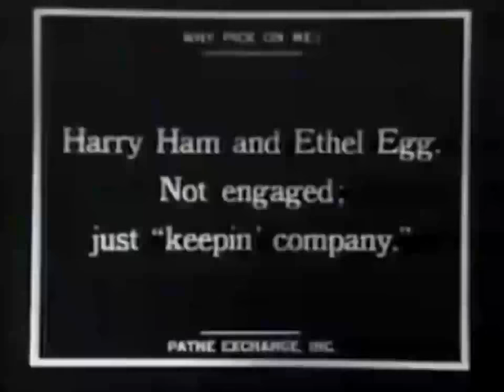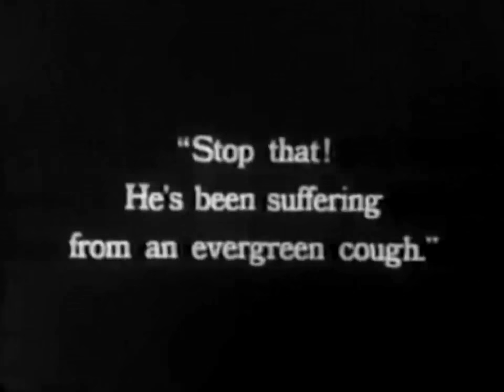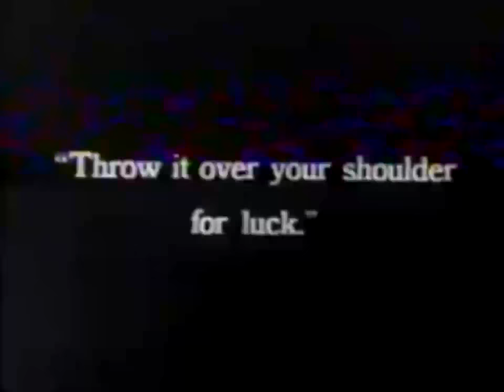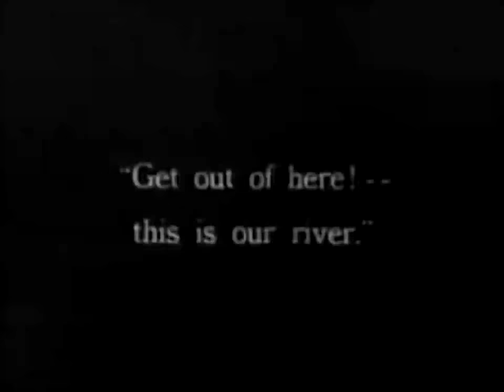Why Pick on Me? 1918 - Silent Comedy Short - Hal Roach/Harold Lloyd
Why Pick on Me? 1918 - Silent Comedy Short - Hal Roach

Harold Lloyd - Snub Pollard - Bebe Daniels - William Blaisdell

Hal Roach, originalmente Harold Eugene Roach (14 de enero de 1892, Elmira, Nueva York - 2 de noviembre de 1992, Bel Air, California) fue un productor cinematográfico estadounidense.

Harold Clayton Lloyd (Burchard, Nebraska; 20 de abril de 1893 - Beverly Hills, California; 8 de marzo de 1971) fue un actor cinematográfico estadounidense, considerado uno de los más grandes cómicos de la historia del séptimo arte.

Snub Pollard (Melbourne, Australia, 9 de noviembre de 1889 - Burbank, California, 19 de enero de 1962), cómico australiano del cine mudo y sonoro.

William Blaisdell (1865–1931) was an American actor of both stage and screen.